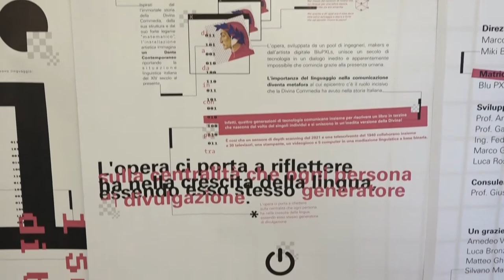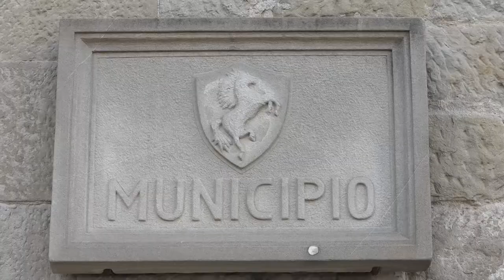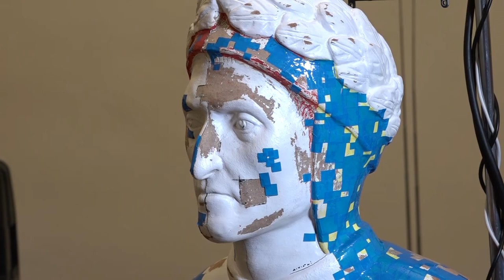Dante 700. Parte da Arezzo il viaggio di “Divina”, l’avatar che traduce i volti in terzine